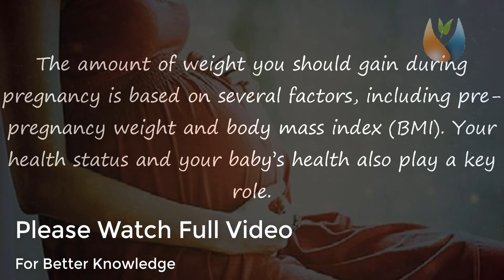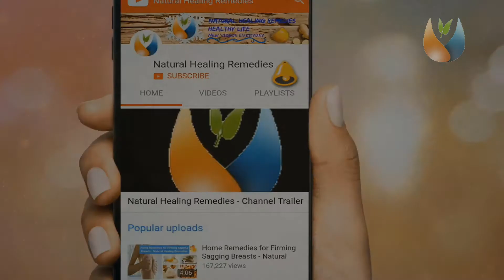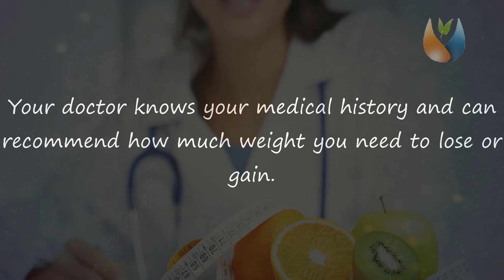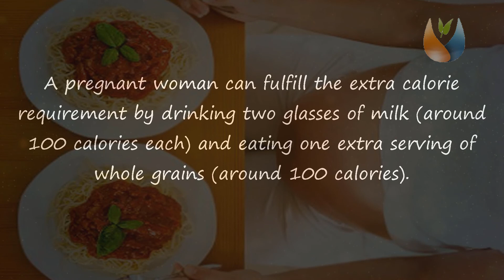How to Gain Weight in a Healthy Way during Pregnancy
Pregnancy and weight gain go hand in hand. But to ensure a healthy pregnancy and baby, you must not gain excessive weight.
Being overweight before pregnancy or gaining excessive weight during pregnancy increases the risk of gestational diabetes, high blood pressure and other complications related to pregnancy, including preeclampsia and the need for a cesarean section, according to a 2015 study published in Geburtshilfe Frauenheilkunde.
The amount of weight you should gain during pregnancy is based on several factors, including pre-pregnancy weight and body mass index (BMI). Your health status and your baby’s health also play a key role.
The Centers for Disease Control and Prevention recommends following the weight gain guidelines for pregnant women.

Here are some of the ways to gain weight in a healthy way during pregnancy.
1. Lose Weight before Planning Your Pregnancy.
2. Consult a Doctor and Nutritionist.
3. Do Light Exercises.
4. Don’t Eat for Two.